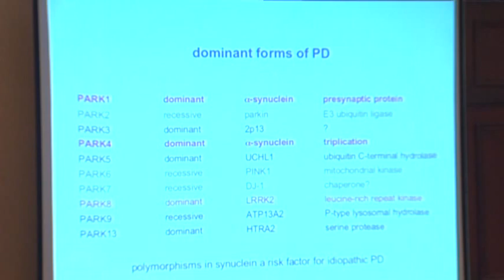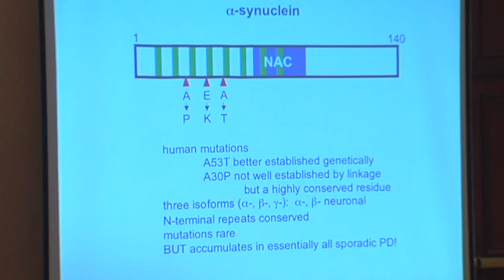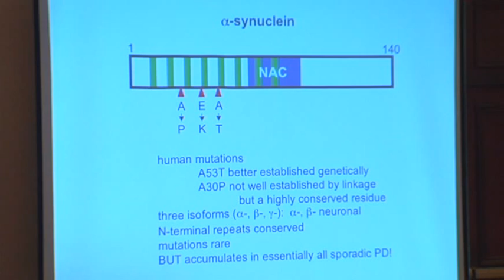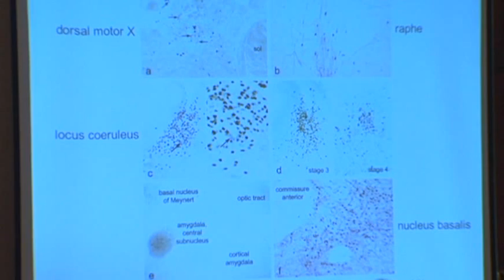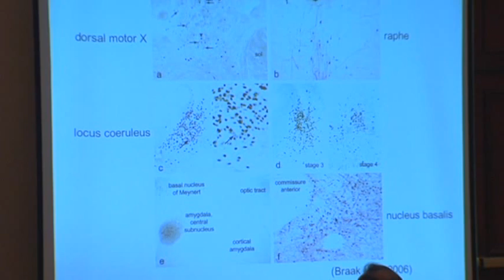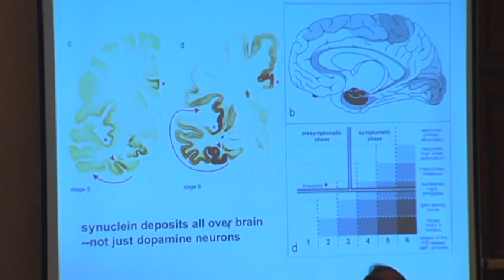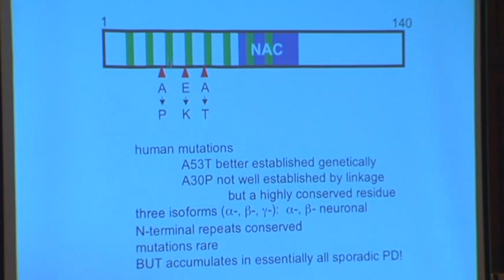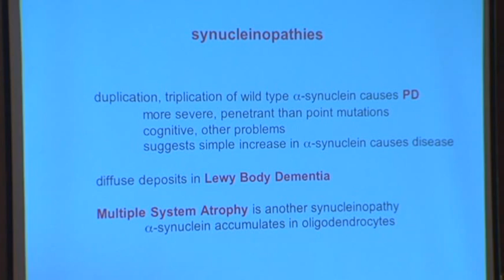The Cause of Parkinson's Disease - Part 1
Dr. Robert Edwards
UCSF Conference on Parkinson Disease
November 13, 2010
by UCSF Parkinson's Disease Clinic and Research Center